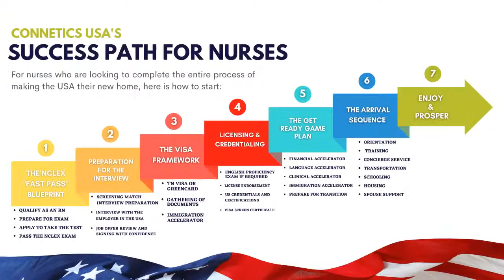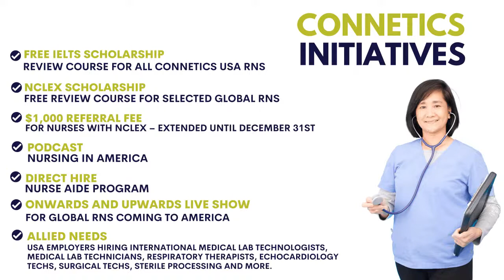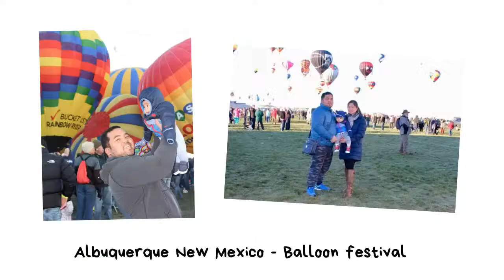LIFE AS A NURSE IN TEXAS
WHAT IT IS LIKE TO LIVE AND WORK IN TEXAS

- Taxes
- Transportation
- Housing
- Climate
- Support/ Community
- Culture
- Fun

If you have a question, write it down in the comment section.

If you are an RN who wants to work and live in the USA, apply now